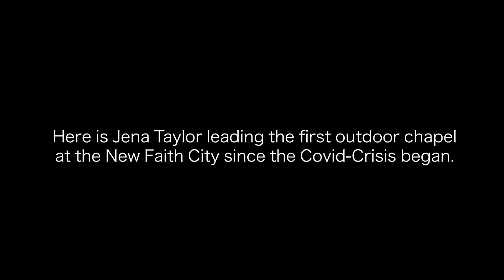JENA TAYLOR / OUTDOOR CHAPEL AT FAITH CITY MISSION